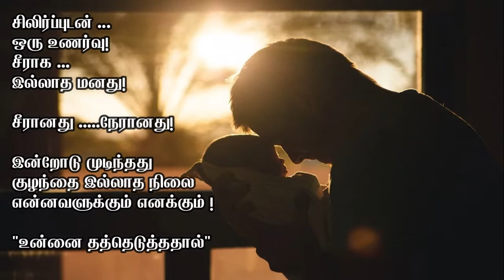Tamil love kavithai | என் உயிரே | காதல் கவிதை | Maa Pala Vazhai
Notes :

Edited By                    :  Filmora video edit software ( license )